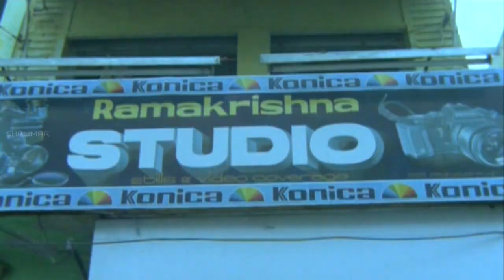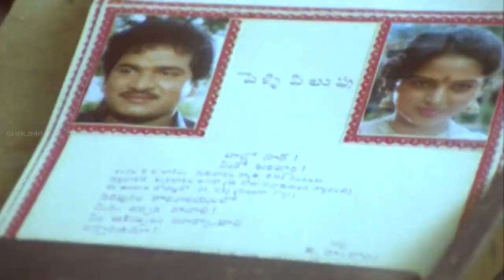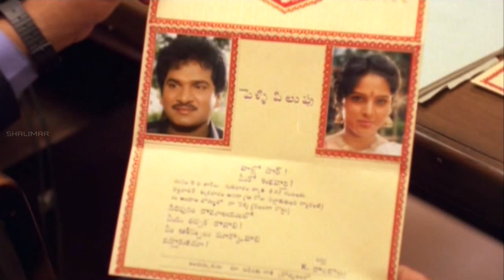Back to Back Comedy Part - 05 - Brahmachari Mogudu Movie - Rajendra prasad, Yamuna